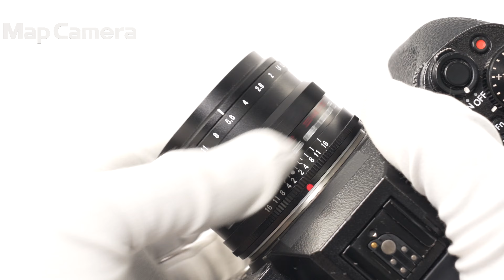Voigtlander (フォクトレンダー) NOKTON 35mm F1.2 X-mount （フジフイルムX用） 美品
Voigtlander (フォクトレンダー) NOKTON 35mm F1.2 X-mount （フジフイルムX用）

【付属品】
元箱・レンズフロントキャップ・レンズリアキャップ・レンズフード

【ココがポイント！】レンズ構成は、トラディショナルなダブルガウス型を採用。絞り位置を中心としてほぼ左右対象に配置された全レンズが球面で構成される「8枚玉」のスタイルで、F1.2の大口径を実現。コンパクトなサイズでありながら、絞り開放でも安定した描写力を持ち、なめらかで大きなボケ味が楽しめます。